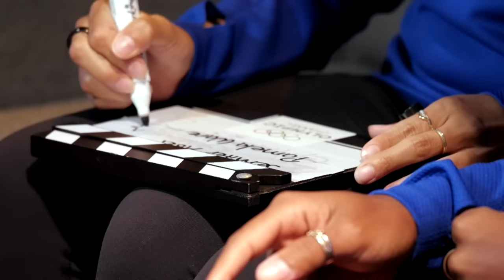Diving duo take on the Team Talk challenge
Candian synchro divers, Jennifer Abel and Pamela Ware on karaoke, cooking and surviving on a deserted isalnd.